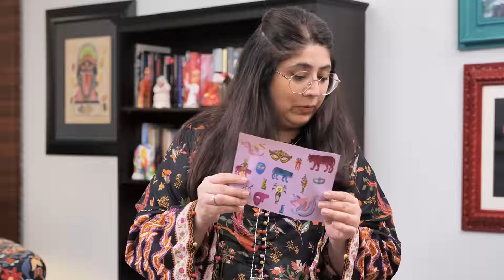First Impression Review 02 | The Linen Company x Beygum Bano | Not a Paid Review | AHI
AHI is about women, who – like snakes – are gorgeous, intelligent and hugely misrepresented. AHI is about changing perceptions. It’s about us.

We'll cover fashion as a source of self-expression and body positivity. Interviews with exceptional women who have survived society and its outdated expectations. A little bit of style, a bit of lifestyle and a whole lot of Aamna 101.

AHI is managed by Dot Republic Media. All copyrights reserved.